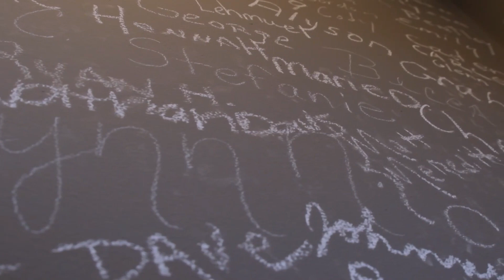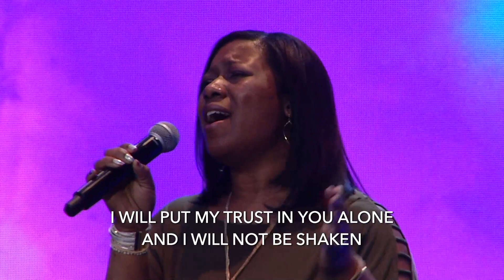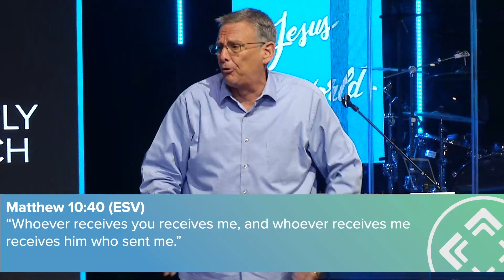Proper Alignment, Divine Assignment | Multiply Church